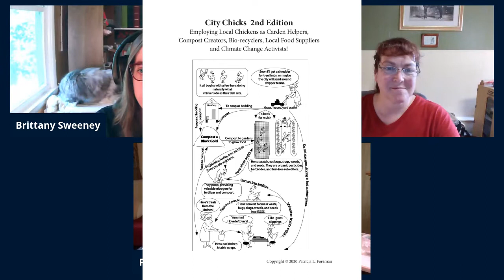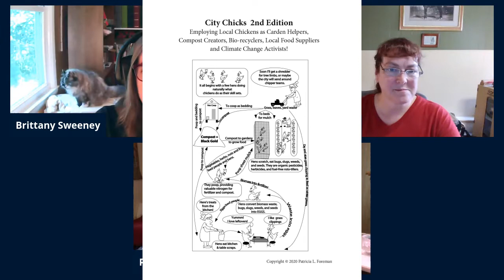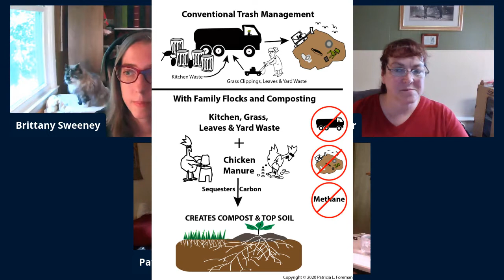Chicken Chat Tuesday #3 - August 25, 2020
We're excited to talk all things chicken with our special guest this week Pat Foreman! Senior Program Manager Jeannette Beranger chats with Pat about "How backyard chickens can be climate change activists” and Brittany moderates questions.

Learn more about the chicken breeds on The Livestock Conservancy's Conservation Priority List